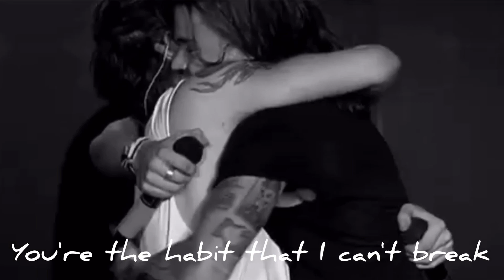Louis & Harry - Habit